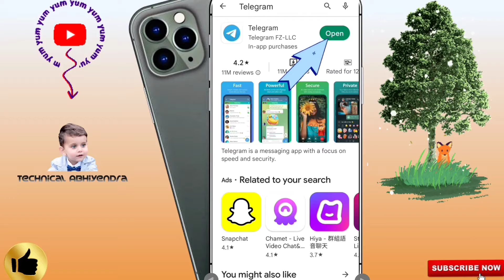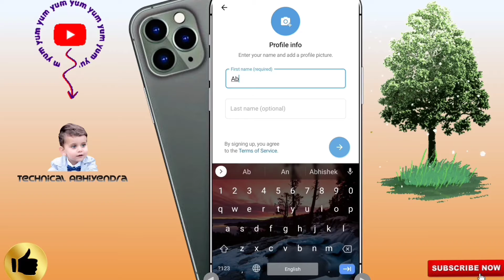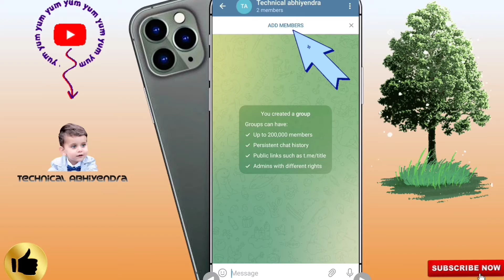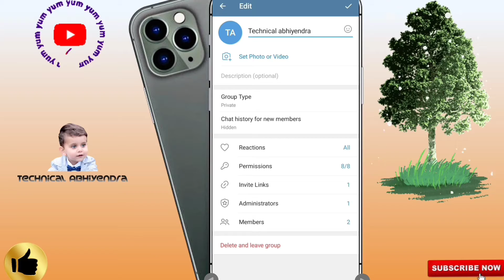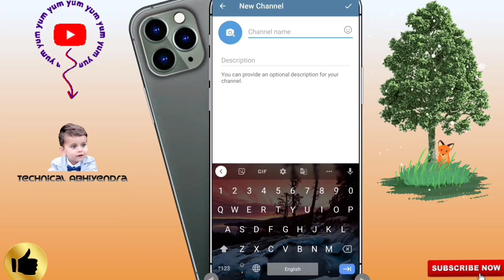Telegram kya hai : Telegram kaise use kare | Telegram full hindi tutorial 2022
Hey Guys: Is video me maine apko Telegram ke sabhi important features ke bare me bataya hai.

नमस्कार दोस्तों आप देख रहे हैं
@Technical Abhiyendra

Welcome to all my sweet Friends 💕❤

M.S Office Tutorial.

PicsArt editing.

Google tips.

Video Related Query:

Telegram kya hai
Telegram kaise use kare
Telegram full hindi tutorial 2022
telegram app review
Telegram ko kaise chalaye
how to use telegram
telegram hindi tutorial
telegram par group kaise banaye
Telegram par account kaise banaye
How to create account on telegram